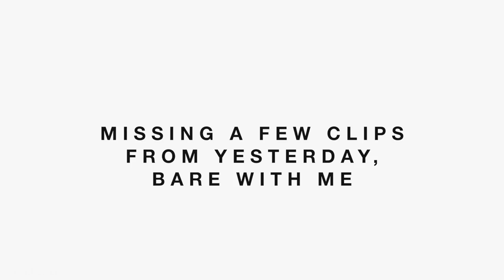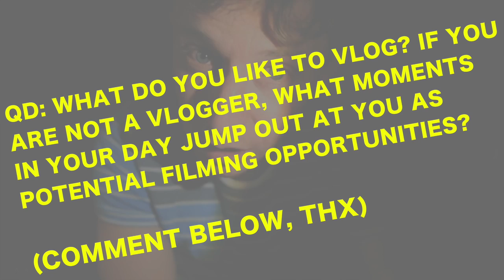WHAT TO VLOG? Version 1.0 Tutorial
What to vlog, that is the focus of this vlog. Two weeks ago I filmed why to consider starting a vlog. And this week, it's all about what to vlog. Next week, how to actually vlog! Cya tomorrow.

❓QUESTION OF THE DAY❓IF YOU'RE A VLOGGER, WHAT DO YOU LIKE TO FILM? IF YOU ARE NOT A VLOGGER, WHAT MOMENTS THROUGHOUT YOUR DAY DO YOU THINK WOULD BE INTERESTING TO FILM?

🎧 MUSIC 🎧

GEAR
1. Canon 7D Mark I & Canon 5D Mark III
2. Rode Video Pro Mic
3. SYRP Genie (time-lapse) & Magic Carpet Slider
4. DJI PHANTOM 4

Cya tomorrow.